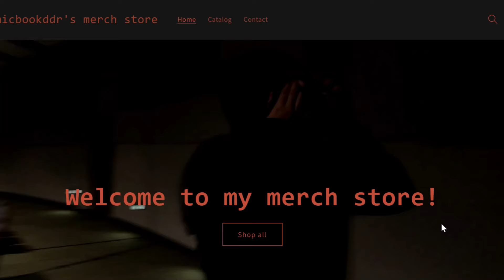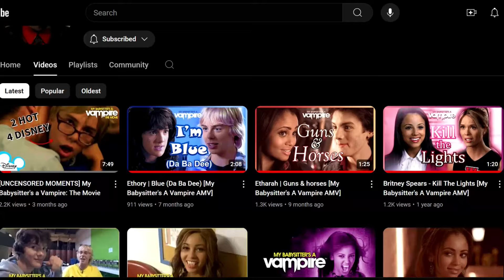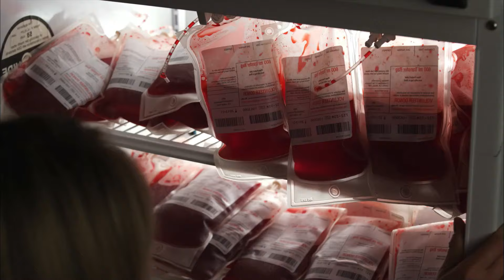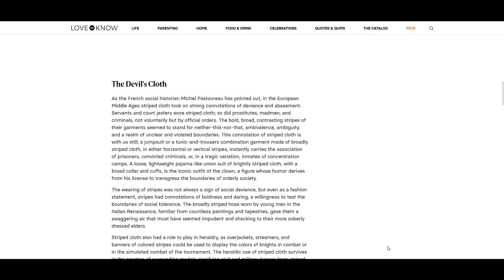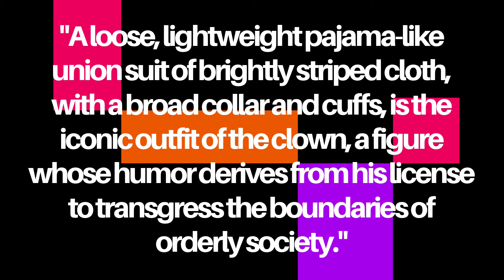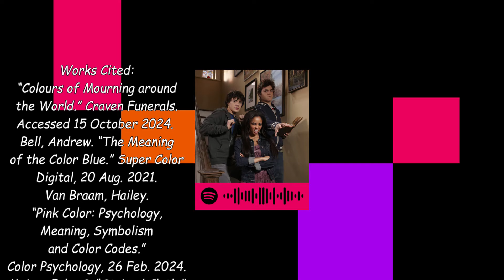A Color and Style Analysis of My Babysitter's a Vampire Characters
Happy spooky season everybody! Today we're gonna be over analyzing some elements of MBAV again! Nature is healing...

@urbroz has some great videos on their channel so make sure to check them out! Here's a link to their MBAV DVD BTS uploads

Timestamps:
0:00 Intro
5:49 Sarah Fox
11:33 Erica Jones
15:55 Rory Keaner
20:45 Benny Weir
24:59 Ethan Morgan
28:37 Conclusions

Works Cited
“Colours of Mourning around the World.” Craven Funerals, Accessed 15 October 2024.

Bell, Andrew. “The Meaning of the Color Blue.” Super Color Digital, 20 Aug. 2021,

Van Braam, Hailey. “Pink Color: Psychology, Meaning, Symbolism and Color Codes.” Color Psychology, 26 Feb. 2024,

Major, John S. “Striped Cloth.” LoveToKnow, 3 May 2023,